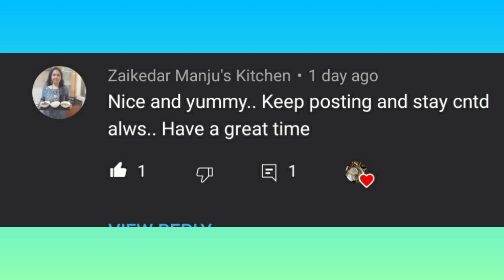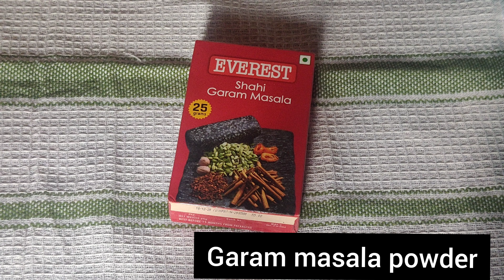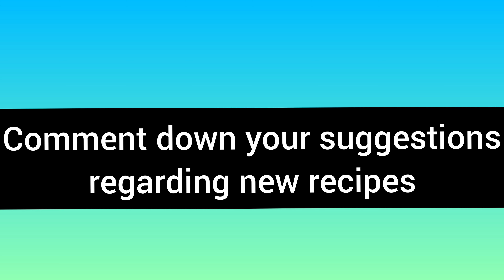Paneer Curry Sabji | Dhaba Gravy Masala | Paneer Ki Sabzi For Beginners & Bachelors | Paneer Recipe